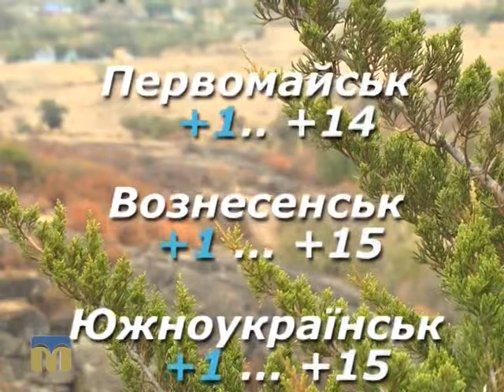Народний календар 5.11.2015